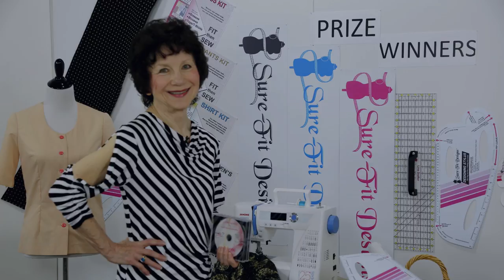Prize Winners Sure Fit Designs Joy Pants Sew Along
Prizes for the ‘Joy’ Pants Sew Along for USA participants:
1. $100 in Sure-Fit Designs products – Edna Haberle
2. Make It Sew DVD series – 4 discs – 28 lessons – value $39.80 – Elizabeth Schelling
3. Sew the Basic 3 Blouses – Basic Blouse, Sleeveless Blouse, Kimono Sleeve Blouse – online Design & Sew Alongs – value $23.95 – Margene Yeaton

Prizes from the Sure-Fit Designs international distributors:
UK/Ireland/EU – Judith Johnson - £25 Sure-Fit Designs UK Gift Voucher – Lorraine Whitting
South Africa – Elsabe Hurn – Jeans Behind the Scenes DVD – (value R565) – Joann Jugadoe
Australia/NZ – Martha Schuster – A$40.00 in essential Haberdashery items – CherylMaree Rudd
Canada - Jeans Behind the Scenes DVD (value – CND$41.99) – Sheri Horbachewski

Resources to help you draw your Sure-Fit Designs™ Pants Pattern:
- The Pants Kit Instruction Book

Sure-Fit Designs is a pattern fitting and designing system that allows you to blueprint your body shape and size using your exact measurements.